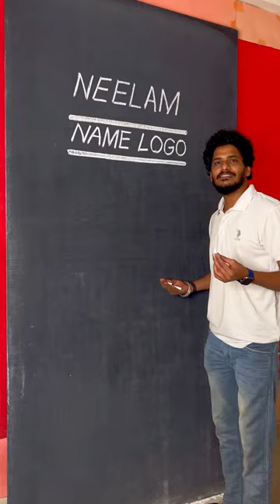Neelam Name Logo 👍